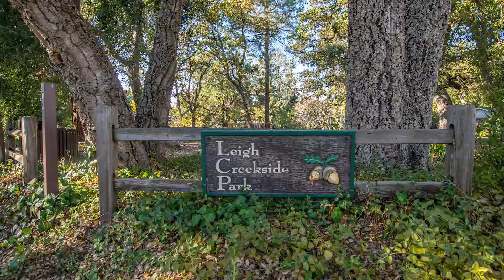3438 Little Lane, Lafayette